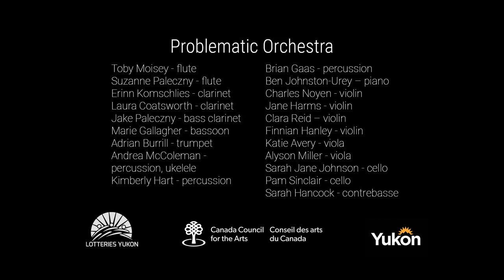Spell of Winter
Spell of Winter, in the form of colored waves passing through. A journey song which draws inspiration from stories of encounters with the Northern Lights. May it reach you in a meaningful way.

Lyrics:

In the cradle of the winter
In a far and northern realm
Carry I the mem’ries of my homeland
As I journey ‘cross the snow and sand
Golden days are far behind
Now the spell of winter has begun- it has begun!

Here, the days are passing swiftly
Here, the night awakens awe
Here, the nival creatures slumber – they dwell within!
Lo, a green glow upon the spruce tops
Colored tendrils across the sky – winter’s spell is cast upon this night!

As we journey through the cosmos
Swells of color break across our bough
Some behold it as a gift light
Some the breath-electric of a star
Spell of winter so sublime
Dancing colors out of space time!
They call to me, they call my name!

“Carry we the memories of a forgotten tomorrow
across a sea of stars as our colors dance upon the snow.”

Though I stand alone this night on the wind is a whisper:

“Remember, you, before our silver cord is cut and the gold bowl is broken before the beasts return to the frozen lands that bore them.”

Said the starry spell of winter,

“Remember where you came from, and whose you are.”

Problematic Orchestra

Toby Moisey - flute
Suzanne Paleczny - flute
Erinn Komschlies - clarinet
Laura Coatsworth - clarinet
Jake Paleczny - bass clarinet
Marie Gallagher - bassoon
Adrian Burrill - trumpet
Andrea McColeman - percussion
Kimberly Hart - percussion
Brian Gaas - percussion
Ben Johnston-Urey - piano
Charles Noyen - violin
Jane Harms - violin
Clara Reid - vilin
Finnian Hanley - violin
Katie Avery - viola
Alyson Miller - viola
Sarah Jane Johnston- cello soloist
Pam Sinclair - cello
Sarah Hancock - contrebasse
Hanna Mazurek - soprano
Lorene Charmetant - alto

Daniel Janke - conductor